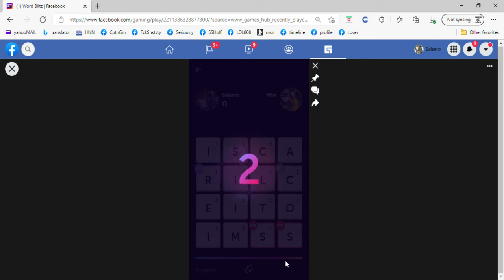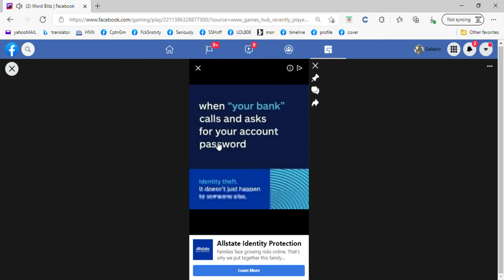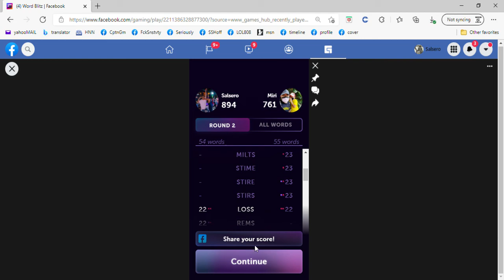WORD BLITZ vs Miri - 1279b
WORD BLITZ vid installment 1279b orig file not saved   2nd round battle with random playing Miri